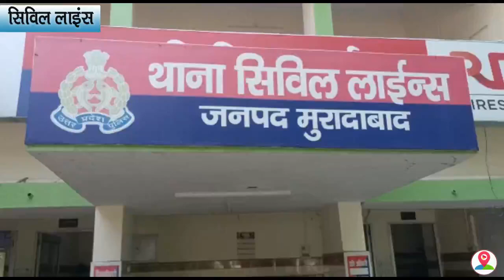पुलिस के हाथ लगी बड़ी सफलता,ठगी करने वाले 25 हजार के इनामी आरोपी को किया गिरफ्तार